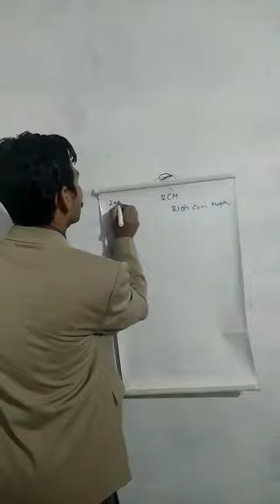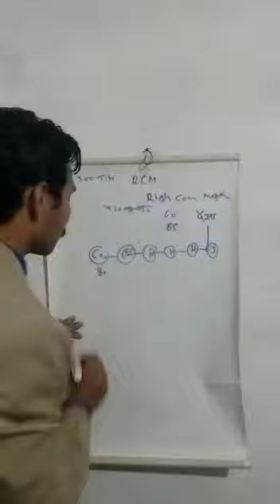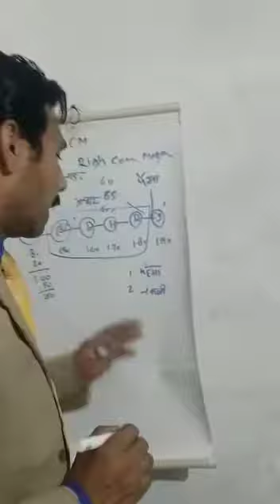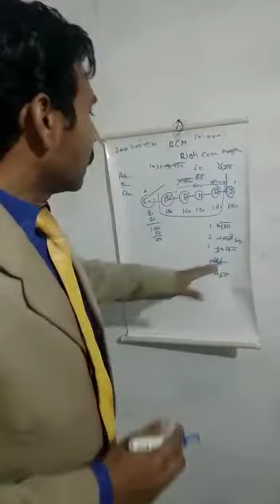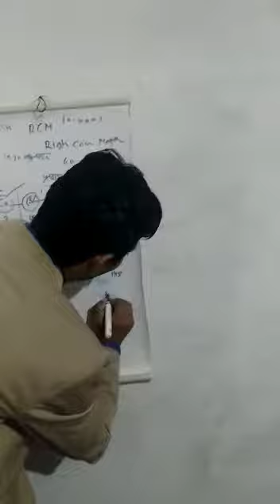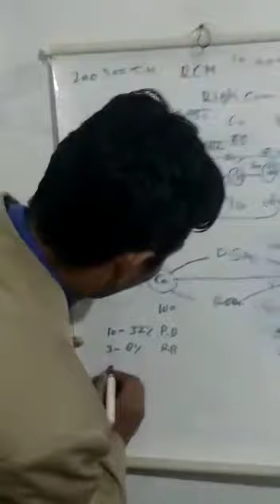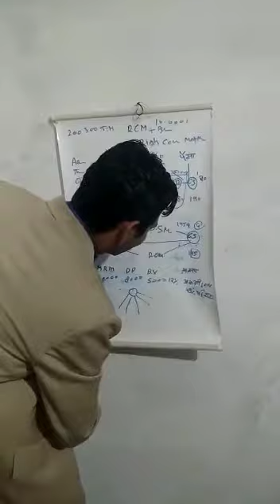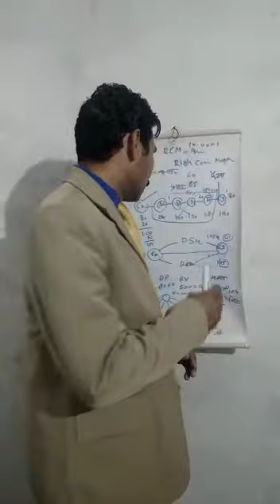Rcm presentation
Rcmteam.in join my team 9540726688